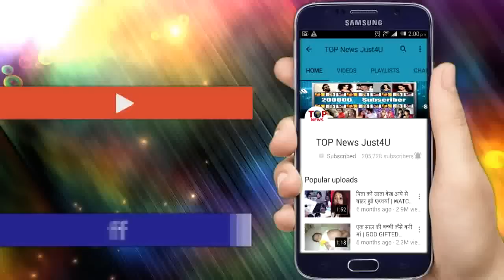NAZAR: OMG!! ऐन वक्त पर MUNNA रोकेगा ANSH को PIYA को “मारने” से, आएगा सबसे बड़ा TWIST